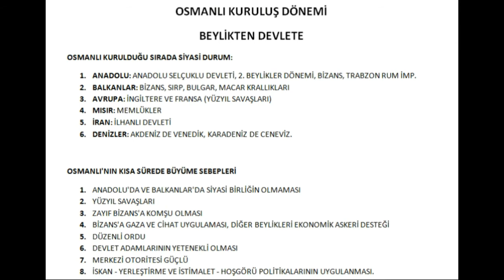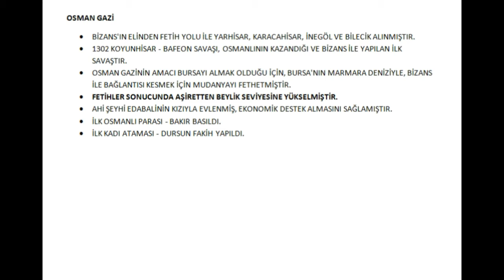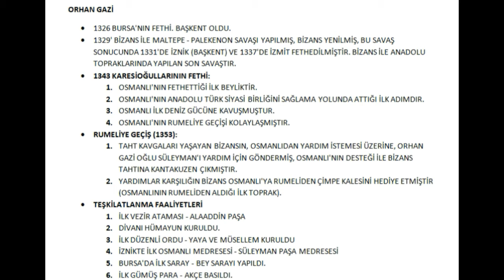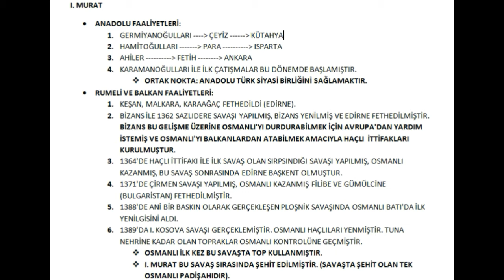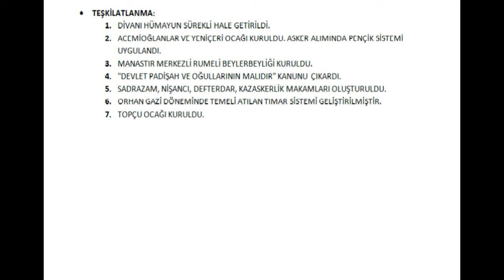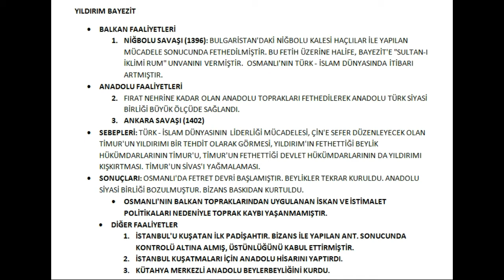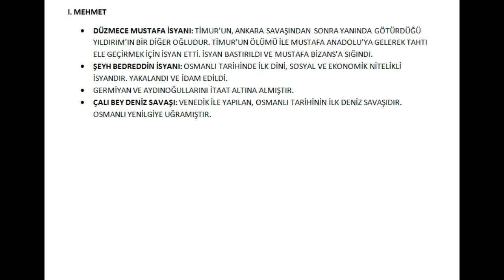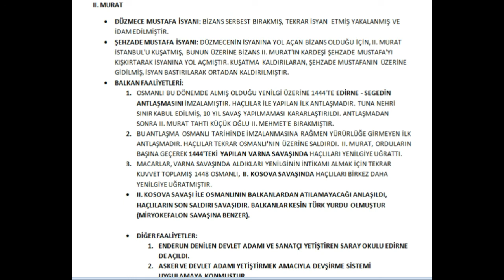KONU ANLATIM: OSMANLI KURULUŞ - BEYLİKTEN DEVLETE (Yeni)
KURULUŞ DÖNEMİ OSMANLI DEVLETİ EN ÖNEMLİ ÖZELLİKLERİ